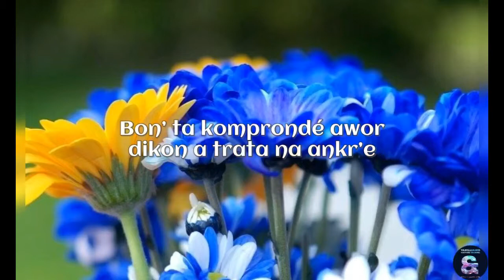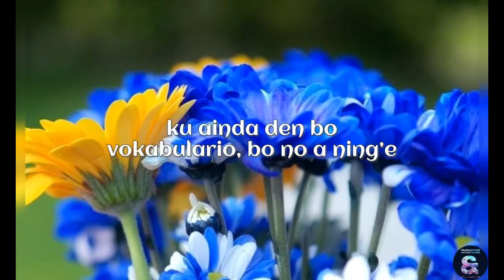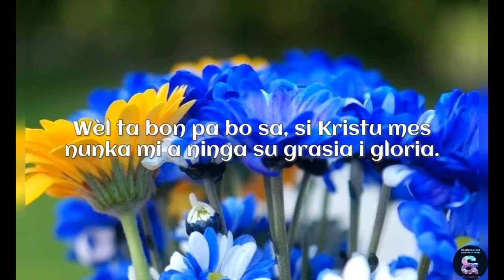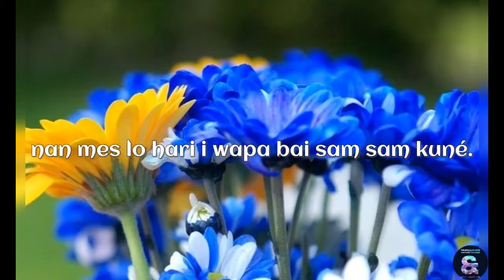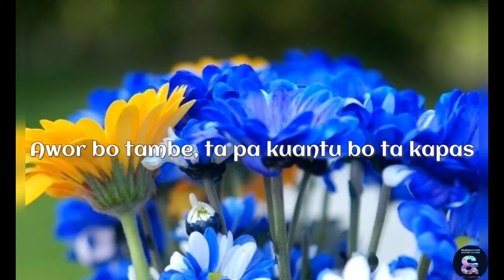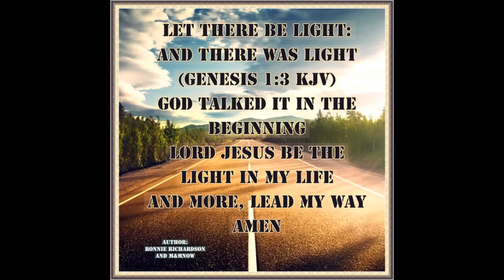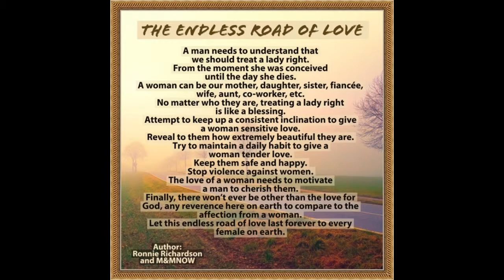Papia Papiamentu - poesia skirbi pa Ronnie Richardson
I'm having an issue with my channel that soon will be sorted out.